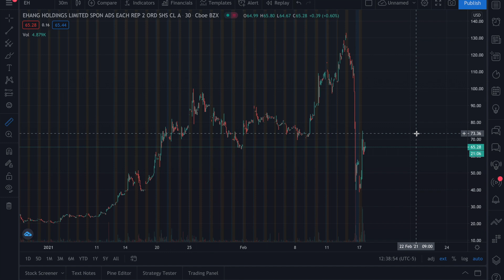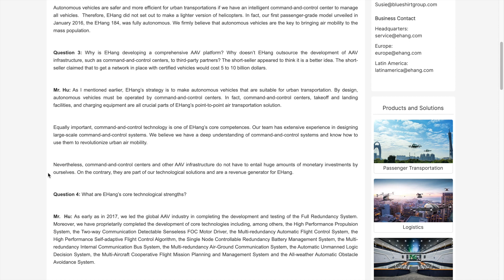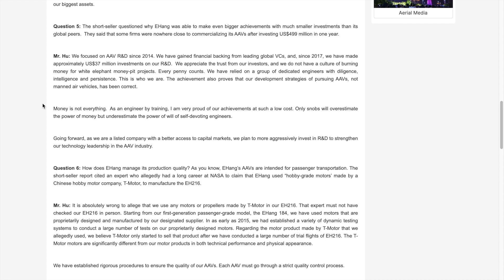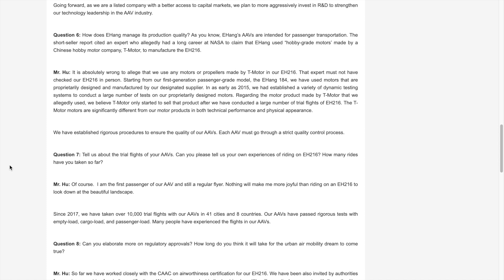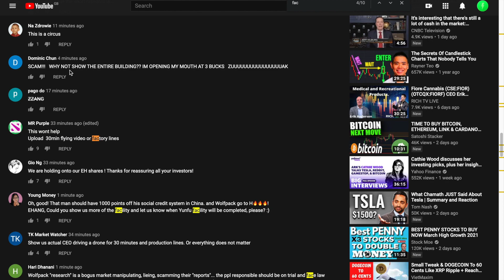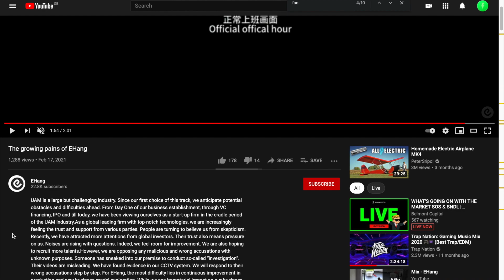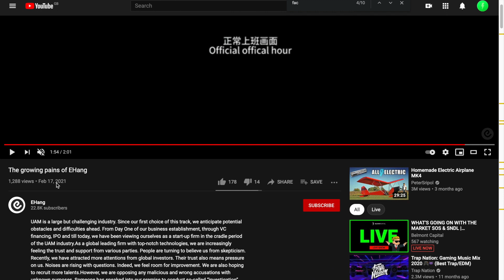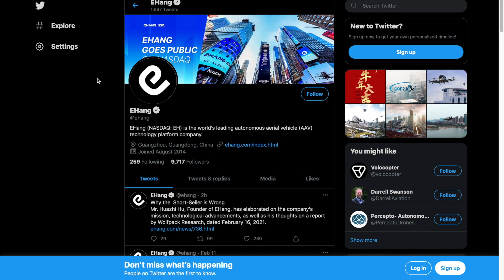Ehang Stock News Update - Response to Short Seller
Ehang stock news update. Get Two Free Stocks (Up to $1850) when you deposit $100

Ehang has responded to the claims of their company today with a video and a report. What are your thoughts on this?